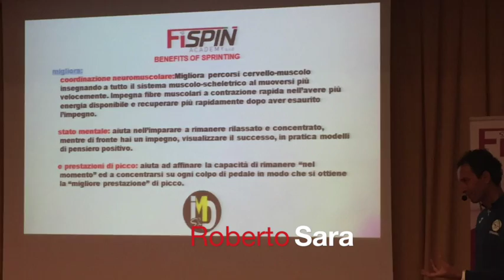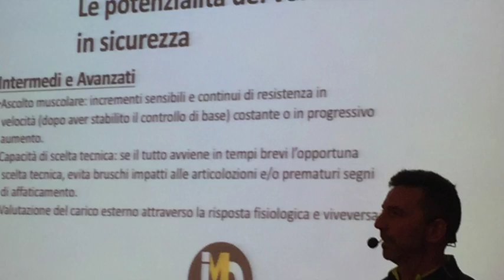IMD 2017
IMD MONTECATINI TERME